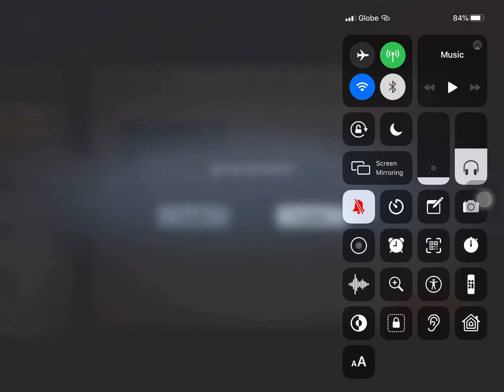Seer | Identity V | Episode 34